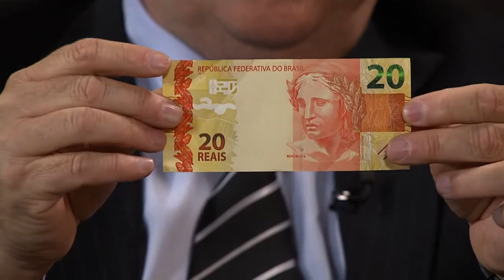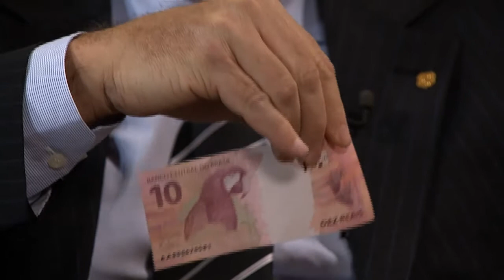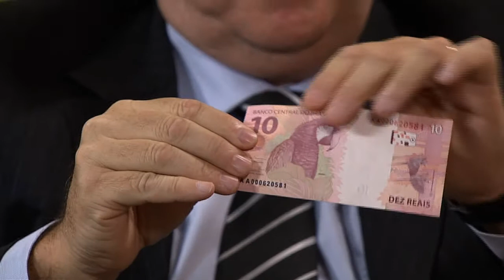Novas cédulas dificultam falsificação e facilitam identificação por pessoas com deficiência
NBR ENTREVISTA - 04.08.12: O Banco Central colocou em circulação, no dia 23 de julho de 2012, novas cédulas de R$ 20  e R$ 10. As notas pertencem à Segunda Família do Real e possuem diversos elementos de segurança, além de fácil identificação. Umas das novidades é o número que muda de cor no canto superior direito. Sérgio de Castro, diretor do Departamento do Meio Circulante do Banco Central , fala sobre as novas cédulas, sua segurança e como fazer a identificação de cada uma. A mudança foi feita para, principalmente, impedir a falsificação, dar mais segurança à população e gerar acessibilidade para pessoas com deficiência visual. Está previsto para o ano de 2013 o lançamento de novas notas de R$ 5  e R$ 2.